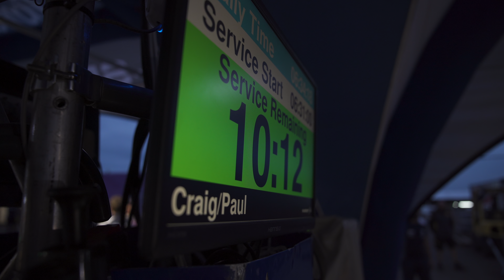M-Sport Road Book 🗒 | Kenya 🇰🇪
Follow the M-Sport Ford World Rally Team behind the scenes on Safari Rally Kenya for one of the most iconic rallies of the World Rally Championship with Sebastien Loeb returning to the team for his third appearance in a Ford Puma Hybrid Rally1 car.